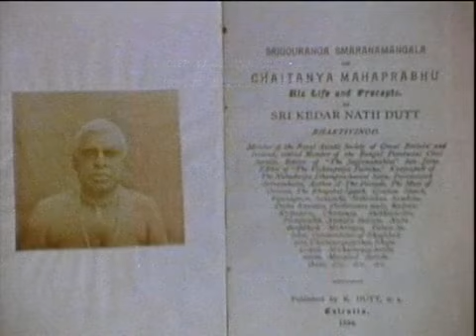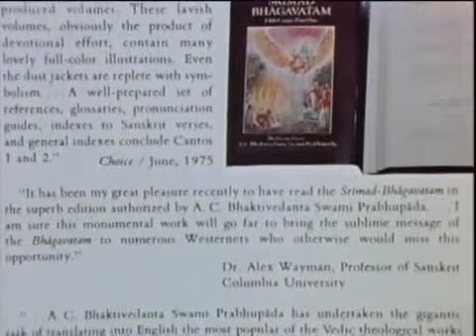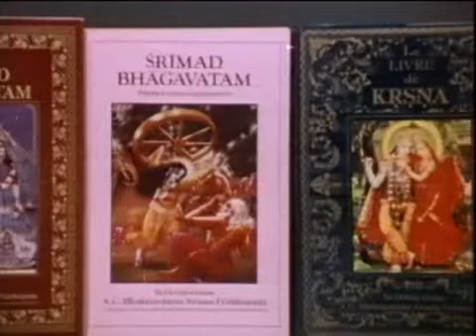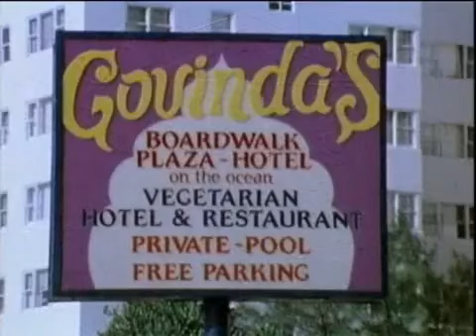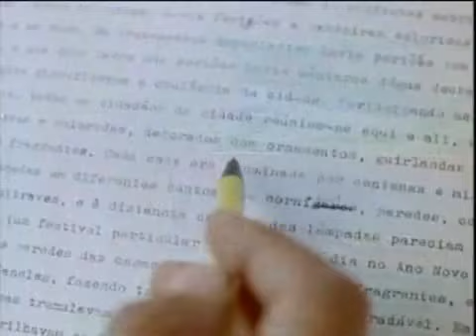1981 Hare Krishna Community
enjoy these teachings. they are for the liberation of the living entities.